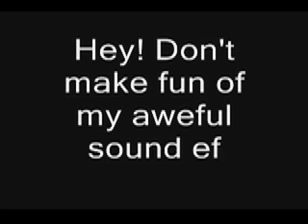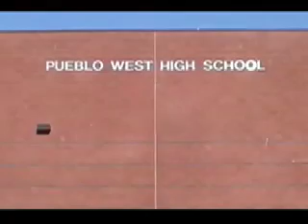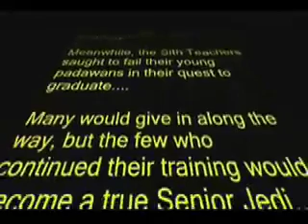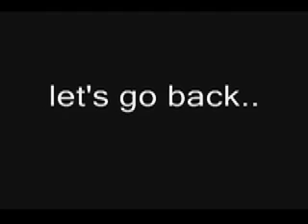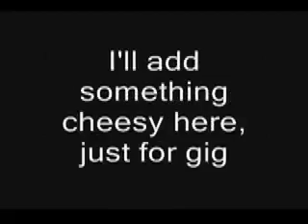PWHS Senior Video 2007 (part one)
This is the first half of the video. this was a solo project. I hope you enjoy!